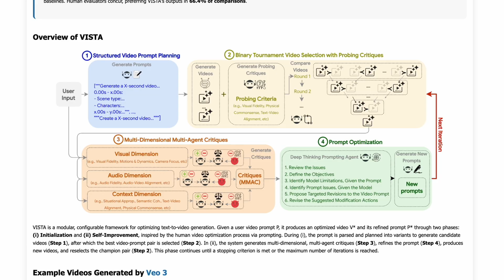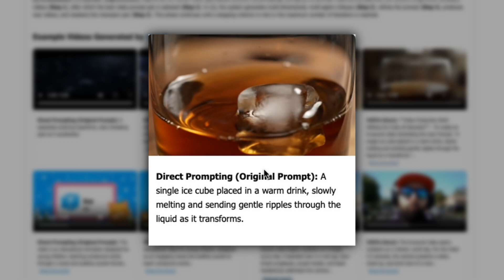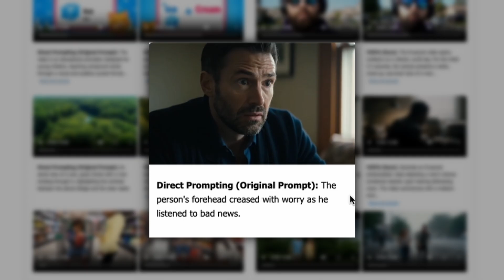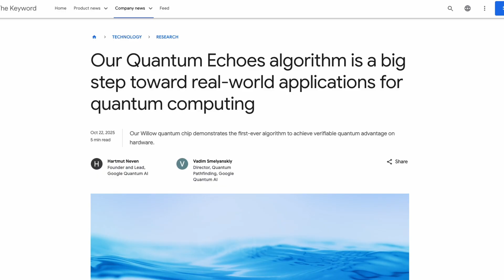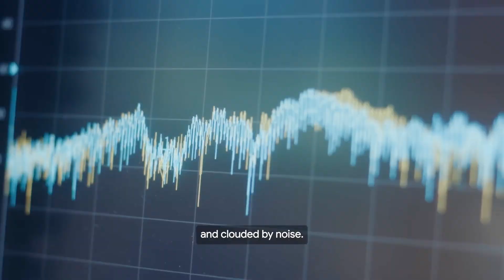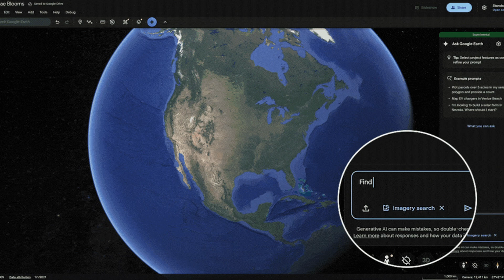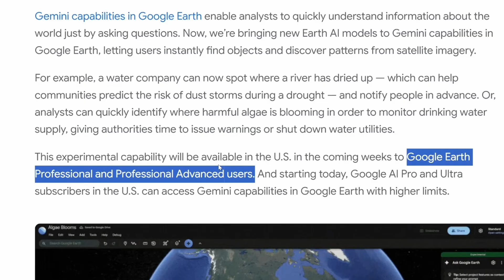Google Dropped 3 MASSIVE AI Breakthroughs (Quantum, Vista & Earth AI)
Google announced three major breakthroughs: Willow quantum chip achieving 13,000x faster computing than supercomputers, Vista AI system that perfects video generation through agentic feedback loops, and Google Earth AI powered by Gemini for planetary-scale analysis. Complete breakdown of each technology and what it means for the future.